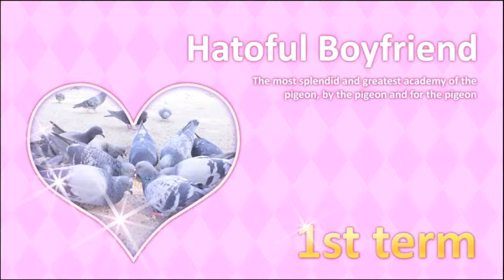Hatoful Boyfriend Part 1| Pidgeon, Snob and Gloomy Gus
I'm seriously concerned about my character, she has to catch her own food. Is she some kind of savage who lives in the wild?! Where are the humans?!